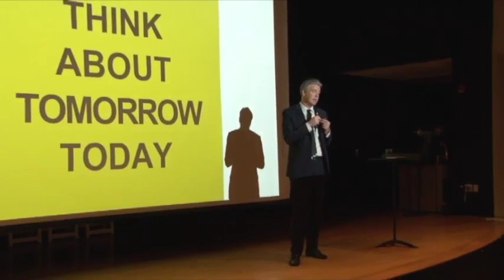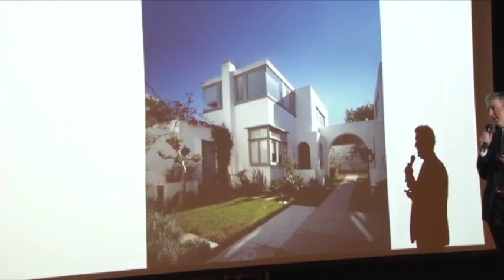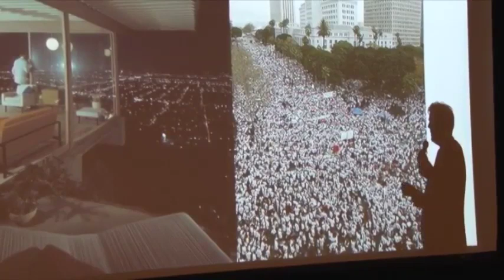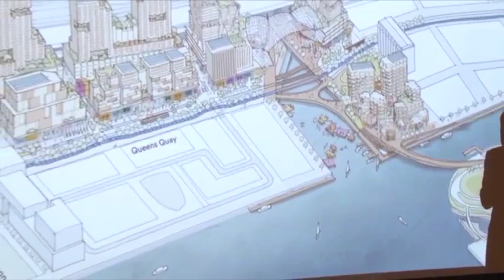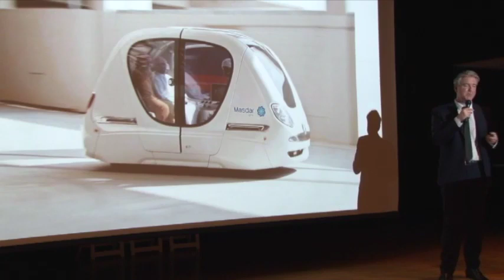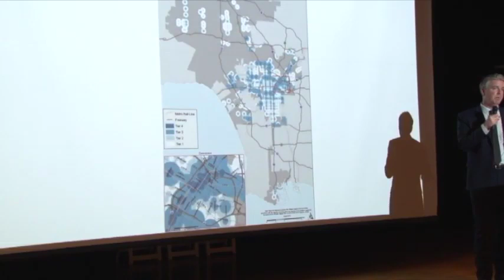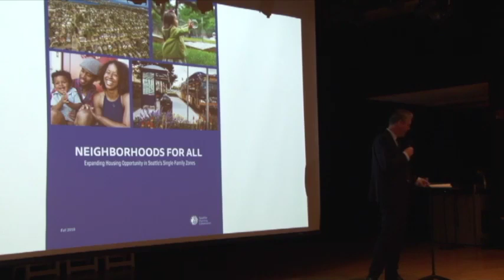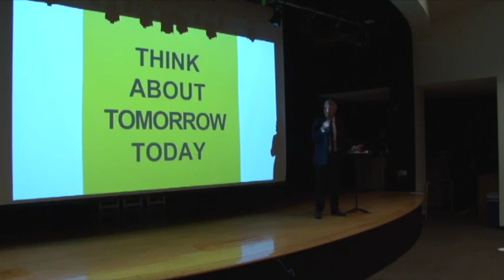Culver City Events December 7th, 2018